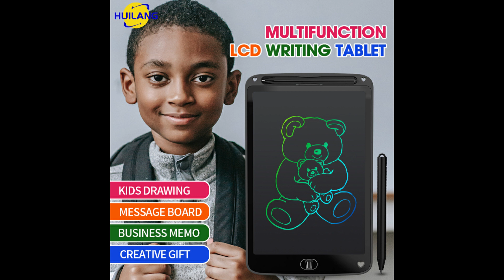Распаковываю свой жидкокристаллический планшет для письма // 12 дюймов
12-дюймовый ЖК-планшет для письма Цифровая волшебная доска Электронная доска для рисования Художественная живопись Инструмент Детские игрушки Мозговая игра ребенку лучший подарок
Особенности
-Идеальные рождественские подарки для детей и взрослых: Планшет для рисования подходит как детям, так и взрослым. Дети могут использовать эту доску для рисования, чтобы стимулировать свои творческие способности и занять себя чем-нибудь, например, каракулями, подсчетом или отрабатыванием слов. Взрослые могут обновлять свои списки покупок, делать заметки или оставлять сообщения. Планшет для письма, безусловно, является неотъемлемой частью вашего списка подарков.
Цветной экран: В блокноте для рисования используется жидкокристаллическая технология, чувствительная к давлению, больше не нужно беспокоиться о трате бумаги впустую и уничтожении деревьев; жидкокристаллический экран не имеет излучения и бликов, все это защищает ваши глаза, делая работу более безопасной и комфортной в течение длительного времени.
Для получения более подробной информации:
https:// big2party. blogspot. Com
Удобный дизайн и экологичность: Вы можете нажать кнопку стирания, чтобы очистить, и нажать кнопку блокировки, чтобы сохранить, зарядка или подключение не требуется (батарейки входят в комплект). Доска для рисования подобна бесконечному листу бумаги! Магнитную доску можно исписывать снова и снова, экономя не менее 10 000 листов бумаги в год.
Прочный и портативный: Корпус блокнота для письма и жидкокристаллический экран изготовлены из прочных материалов, защищающих от ударов и падений. Доска для письма легкая, ее можно положить в рюкзак, отправляясь в школу или на работу.